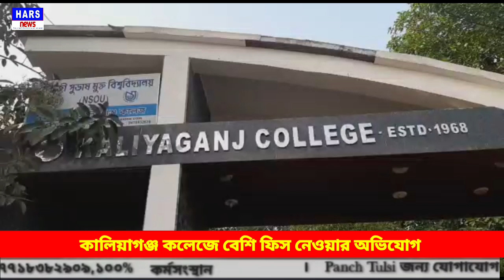কালিয়াগঞ্জ কলেজে বেশি ফিস নেওয়ার অভিযোগ |অন্যান্য কলেজ থেকে বেশি টাকা নেওয়া হচ্ছে |Hars News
কালিয়াগঞ্জ কলেজে বেশি ফিস নেওয়ার অভিযোগ